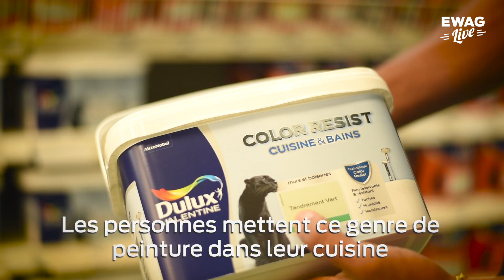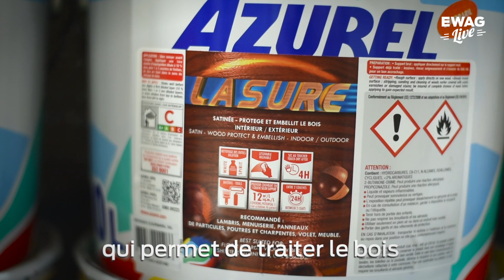Talent des pros - Bricoceram #2 - L'expert de la peinture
Regarde la vidéo sur Facebook !